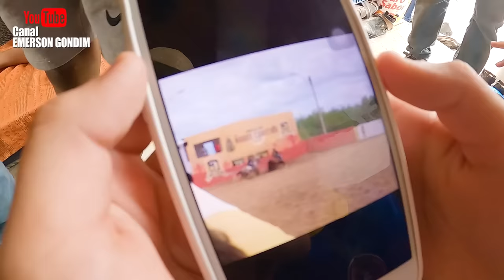O VAQUEIRO LEVY DERRUBANDO BOI NA VAQUEJADA DO HARAS CURITIBA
vaqueiro Levy derrubando boi na vaquejada... esse vaqueiro é duro viu